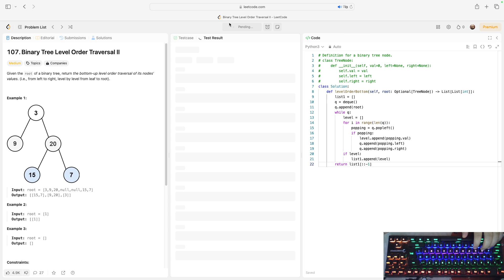No Sound Leetcode 107: Binary Tree Level Order Traversal II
Here is a video of me solving LeetCode problem 107, titled as Binary Tree Level Order Traversal II

Title: No Sound Leetcode 107: Binary Tree Level Order Traversal II